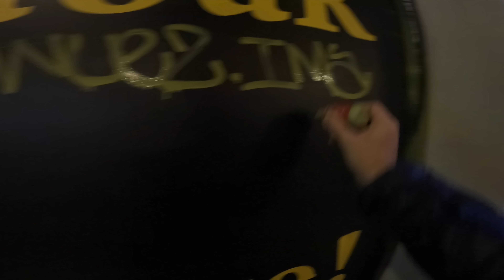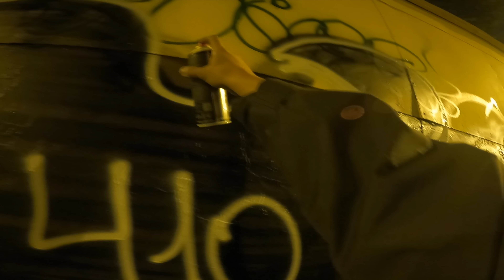Graffiti patrol pART90 Throwie blockbuster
Graffiti mix of color productions with friends, jokes
, lifestyle and a very big throwie!